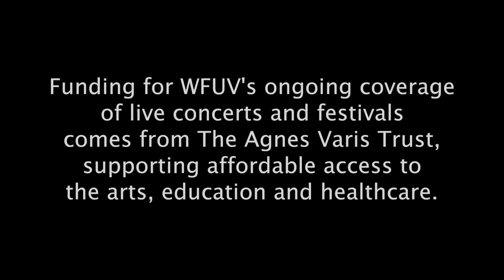Lucius - "Turn It Around" (Live from Public Radio Rocks at SXSW 2014)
Lucius performs "Turn It Around" live at Public Radio Rocks SXSW Day Stage. Recorded March 14, 2014

Cameras: Caroline Inzucchi and Erica Talbott, Tim Pierson, and Josh Briseño
Editor: Caroline Inzucchi and Erica Talbott